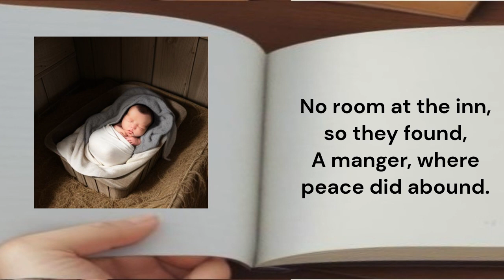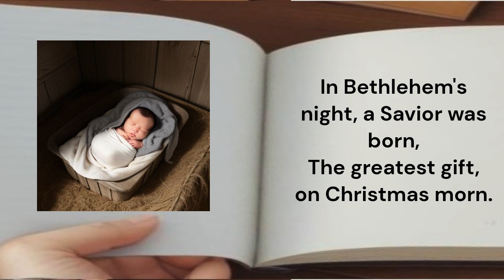A Christmas Story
🌟 Experience the magic of the biblical Christmas story retold using Dolch sight words. Journey to Bethlehem with Mary and Joseph, witness the shepherds' joyous revelation, and follow the wise men guided by a brilliant star. This simple yet profound narrative captures the essence of the Christmas message. Perfect for families and educators seeking a beautiful and accessible way to share the true meaning of Christmas with young audiences. 🌠👼